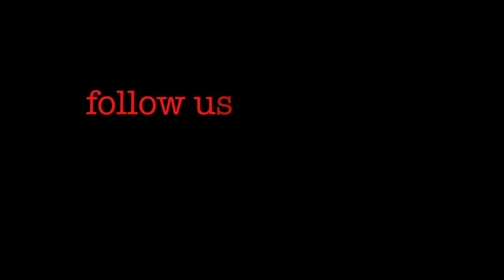All the Wrong Friends (SMU Summer Film Production 2011-13) behind-the-scenes 1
First look at what happened when members of the SMU film program went to Oklahoma for two weeks to shoot the low-budget feature "All the Wrong Friends" in summer 2011.  Movie will be hitting the festival circuit in 2013.

Footage by Matt Buck (SMU B.A. Film 2011), edited by Hanna Lewin (SMU B.A. Film 2012)